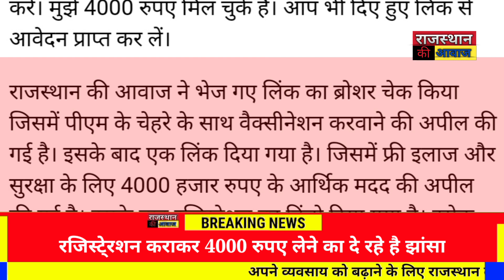प्रधानमंत्री रामबाण सुरक्षा योजना का फर्जी लिंक वायरल, रजिस्टे्रशन से 4000 रुपए लेने का दे रहे झांसा